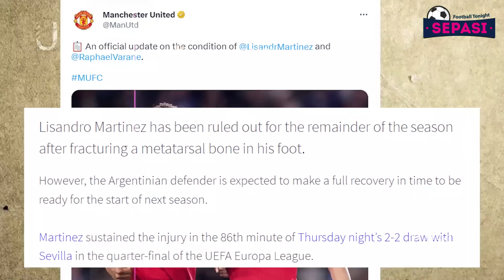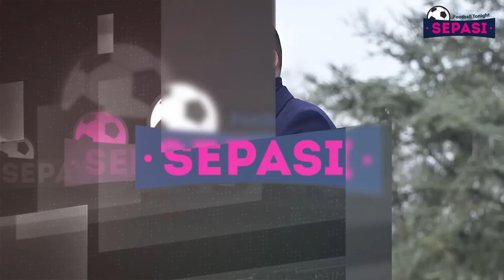Maguire Dianggap Tak Punya Wibawa Kapten😒 Arsenal Butuh Keberuntungan😏 Madrid Jangan Ikut Campur🙄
Berita Tonight Hari ini : Maguire Dianggap Tak Punya Wibawa Kapten😒 Arsenal Butuh Keberuntungan😏 Madrid Jangan Ikut Campur🙄

Sepasi Football Tonight Edisi 15 APRIL 2023:
1. Leeds Vs Liverpool: Luis Diaz Siap Main
2. Bayern Diisukan Minati Osimhen, Tuchel Bilang Begini
3.  Pelatih PSG: Saya Tidak Rasis dan Islamofobia
4. Duh, Harry Maguire Dianggap Gak Punya Wibawa Kapten!
5. MU Dilanda Badai Cedera, tapi Pantang Cengeng!
6.  Arsenal Butuh Keberuntungan
7. Napoli Fokus Kalahkan Verona Dulu, Baru Pikirkan Milan
8. Bartomeu Tolak Real Madrid Ikut Campur Kasus Suap Wasit Barcelona
9. Liverpool Kena Semprot karena Batal Datangkan Jude Bellingham
10. Laporte Beri Kode Siap Cabut dari Man City, Angin Sejuk Bagi Barcelona?
11. Menit Bermain Kurang, Witsel Mengaku Tetap Bahagia Di Atletico Madrid
12. Thiago Motta: Pujian Itu Terlalu Berlebihan, Seharusnya Buat Pemain
13. Hakan Calhanoglu Sudah Berlatih Penuh. Siap Diturunkan Lawan Monza?
14. Napoli Konfirmasi Victor Osimhen Siap Diturunkan Lawan Milan Di UCL
15. Jose Mourinho Berharap Roberto Firmino Gabung AS Roma
16. Cedera Metatarsal Paksa Lisandro Martinez Akhiri Musim Lebih Cepat
17. Florent Malouda Desak Chelsea Segera Perpanjang Kontrak N'Golo Kante
18. Xavi Simons Buat 3 Klub Liga Inggris Tergila-Gila Padanya
19. Leroy Sane Bakal Perpanjang Kontraknya Di Bayern Munich
20. Kylian Mbappe Ingin Bermain Untuk Prancis Di Olimpiade 2024